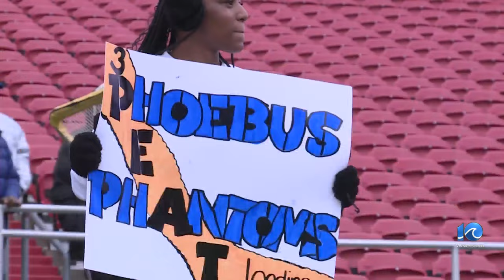Phoebus wins class 4 championship in dramatic fashion to clinch third straight state title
An absolute thriller of a game. Phoebus wins class 4 championship in dramatic fashion to clinch third straight state title.